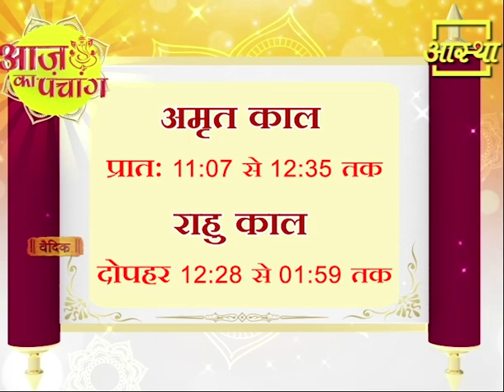आज का पंचांग ।। Aaj Ka Panchang